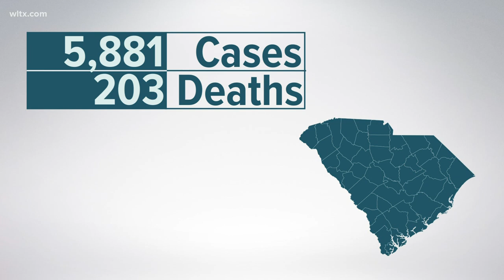DHEC: Virus deaths top 200 in South Carolina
The total number of people confirmed to have COVID-19 in South Carolina is 5,881. Of those, 203 have died.